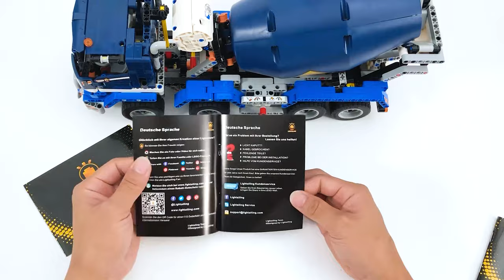Lightailing Light Kit For Install In Lego Concrete Mixer Truck 42112